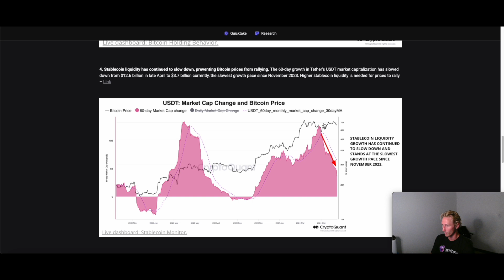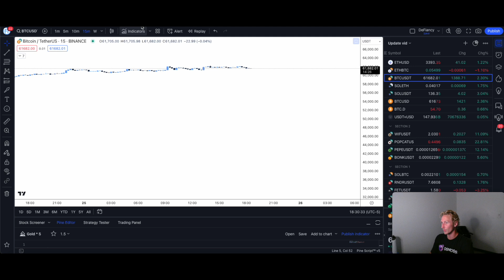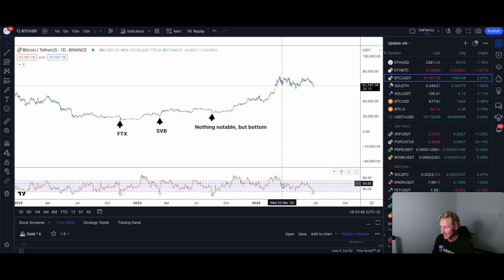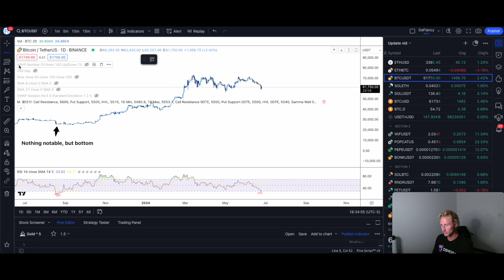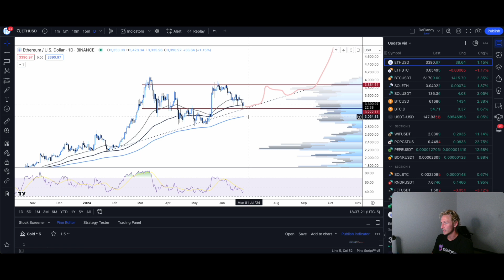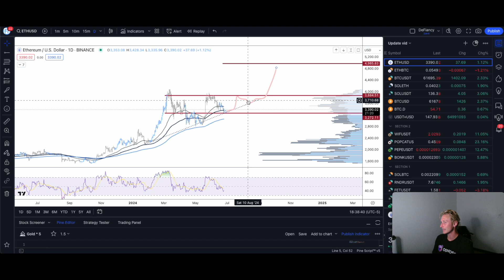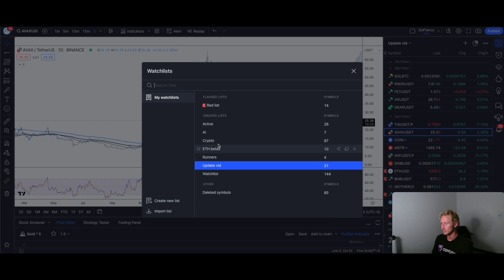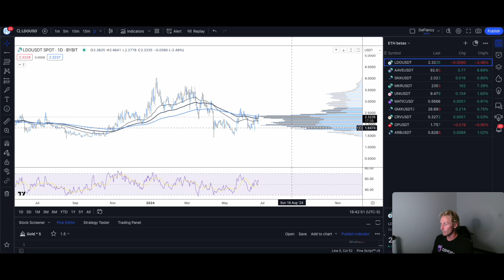Is the Bottom In? How will ETH ETF affect the market? Weekly Trading Update by DeFiancy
Welcome to another edition of DeFiancy’s Weekly Crypto and TradFi Trading Insights! In this video, we guide you on breaking out of the matrix, making money through trading, and investing your profits to achieve freedom and autonomy. Our weekly insights cover the most critical projects and upcoming events that could present opportunities or risks in the markets.

Today’s topics include:

•Bitcoin (BTC) Technical Analysis: Understanding BTC's market movements, stablecoin impacts, and miner halving effects. (0:21)
•German Government's Impact: Analyzing how recent policies affect the crypto market. (3:48)
•Mt. Gox Distribution: Exploring its potential market repercussions. (4:33)
•Comparative Sell-Off Analysis: Examining recent and historical market sell-offs. (5:42)
•Market Bottom Insight: Assessing if the market bottom is in and future directions. (6:36)
•Seasonality Trends: Predicting massive moves in early July. (8:04)
•Ethereum (ETH) Technical Analysis: Detailed analysis of ETH and ETHBTC. (8:45, 9:02)
•Ethereum ETF Launch: Potential market impacts of the ETH ETF launch. (9:39)
•Meme Coin Analysis: Evaluating Popcat, WIF, and Pepe. (10:24)
•Underperforming Previous Winners: Analyzing struggles of Render, NEAR, Avalanche, Synthetics, Matic, Sushiswap, Chainlink, Worldcoin, and Arbitrum. (11:09)
•Solana (SOL) Technical Analysis: Detailed insights on SOL. (12:20)
•Lido (LDO) Technical Analysis: Market movements of LDO. (12:50)
•Post-ETH ETF Launch Tokens: Predicting tokens that might surge. (13:00)

Don't miss out on our Discord community for daily real-time communication and insights! There's only so much we can share in a weekly video, but our Discord offers continuous updates and discussions. It's highly valuable and free for new members.